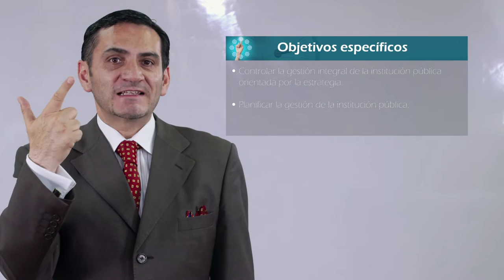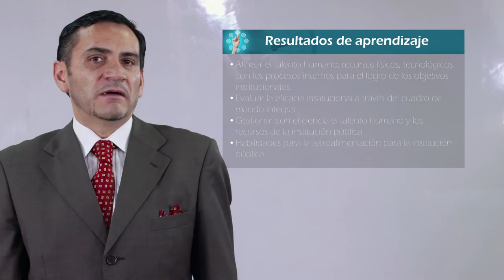Presentación del Módulo 5 del Curso Indicadores de Gestión